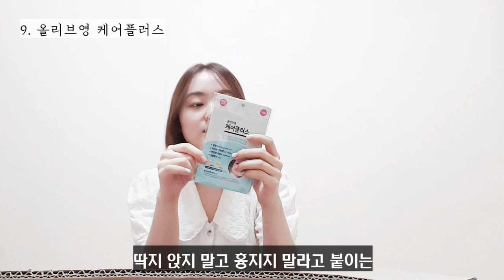🇹🇭#8 한국에서 택배가 왔어요! 나도 해본다 언박싱｜태국 한국어 선생님 일상 브이로그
사실 마지막 물건을 위한 빌드업이었을 뿐...